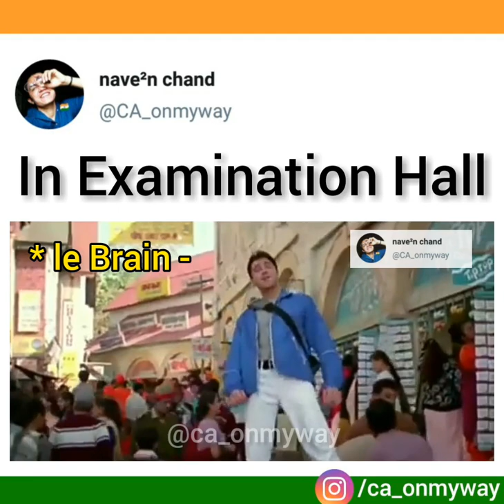In examination hall - CA Exams | CA MEMES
CA MEMES | CA LIFE
ORIGINAL !
Important Notes -
⚠ Memes are Just for Fun and do not take it otherwise.
⚠ Any CA related page can use my memes without modification & after prior permission and by giving proper credit (tag me). Thanks ! ♥

© CA Memes by naveen chand |